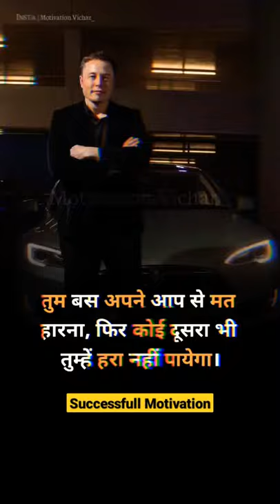Successfull Motivation l ❤️🔥🙏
successful motivation video,
successful motivational speech,
successful motivation status,
successful motivation whatsapp status,
successful motivation song,
successful motivation movie,
successful motivation story,
successful motivation video status,
successful motivation bangla,
successful motivation background music,
be successful motivation,
motivation to be successful in life,
motivation by successful person,
successful businessman motivation,
successful motivation video bangla,
successful kaise bane motivation,
successful motivation channel,
successful doctor motivation,
successful day motivation,
successful motivation english,
be successful motivation eric thomas,
successful entrepreneur motivation,
successful motivation video english,
motivation for successful weight loss,
motivation for successful life,
motivation for successful,
motivation for successful weight,
successful girl motivation,
successful motivation hindi,
successful habits motivation,
successful hone ka motivation,
successful motivation in hindi,
successful motivation in tamil,
successful motivation video in kannada,
successful motivation video in hindi,
i am successful motivation,
successful motivation letter,
life successful motivation,
life successful motivation status,
successful lifestyle motivation,
life successful motivation malayalam,
r.p motivation successful life,
successful motivation malayalam,
successful motivation music,
successful mindset motivation,
successful morning motivation,
successful motivation sandeep maheshwari,
successful man motivation,
successful motivation pictures,
successful motivation quotes,
successful motivation shayari,
successful motivation sonu sharma,
successful motivation speech,
successful motivation telugu,
motivation to be successful,
successful trader motivation,
successful thinking motivation,
successful motivation video whatsapp status,
successful life motivational video,
successful youtuber motivation,
you are successful motivation

Any Queries

thankuuuu ❤️ for watching 🙏

धन्यवाद ll 🙏🙏😍😍😍